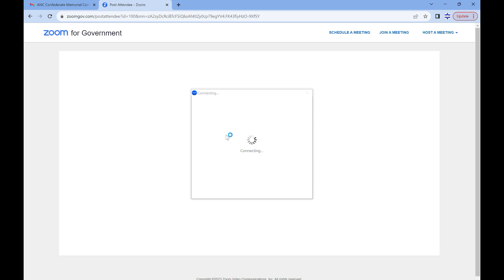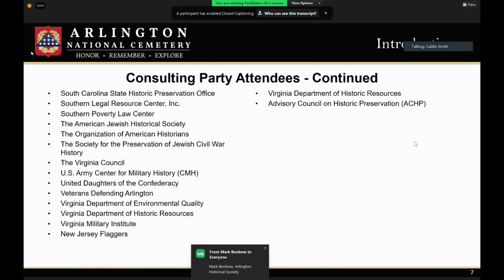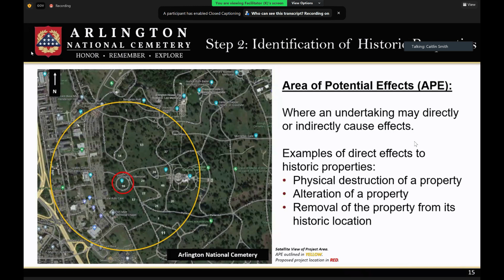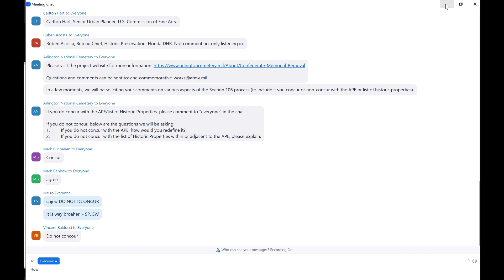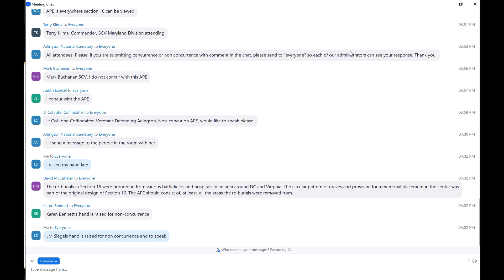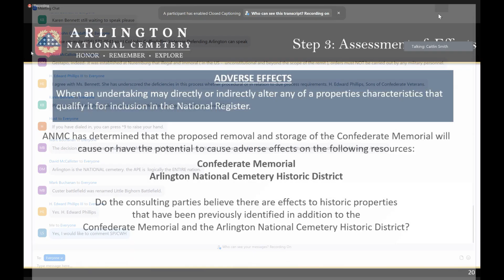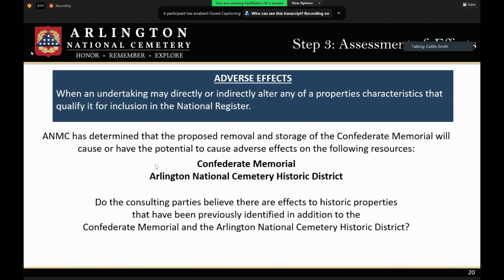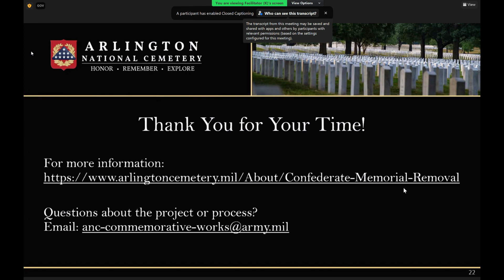"Your Minute is Up": ANC Army Consulting Party Meeting 9 20 2023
Watch the woke US Army railroad the American Public into a suicidal destruction of Arlington National Cemetery Memorial.